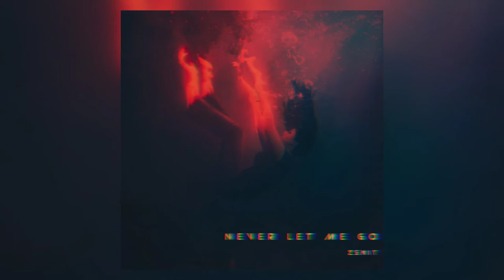Zenit - Never Let Me Go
Never Let Me Go by Zenit